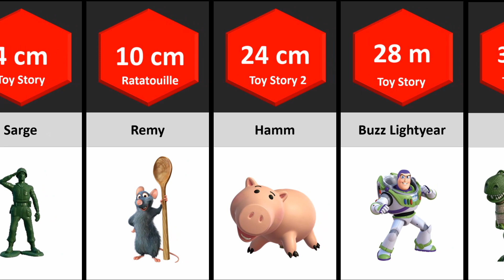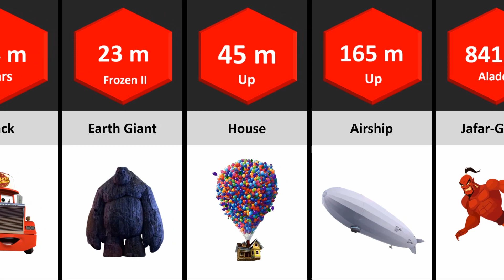Watch Size Comparison: Biggest Characters of Pixar Cartoons "Pixar Size Comparison" | Part 3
Pixar Size Comparison | Biggest Characters of Pixar Cartoons | Part 3

The biggest Characters of Pixar. Lets compare size of Pixar Cartoons . This is one of the best satisfying video you ever seen!

Song: Lifelong
Artist: Anno Domini Beats
Album: Lifelong

Like if you enjoyed this WatchSizeComparison video